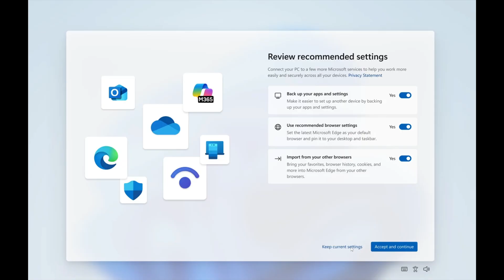Windows 11 Second Chance out of Box Experience will get better soon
Soon a quick way out, no more going through pages of annoying questions on settings